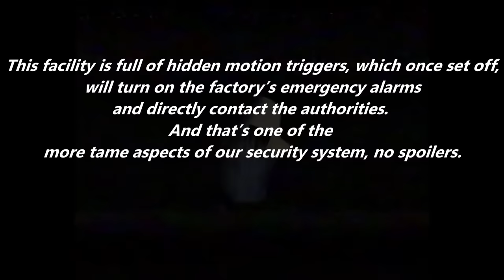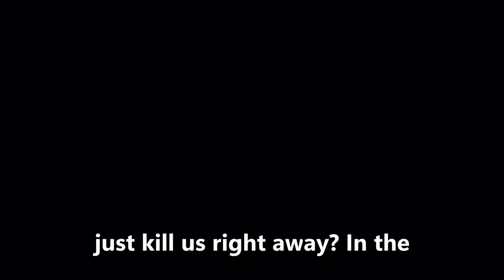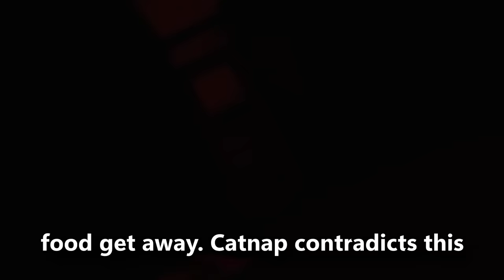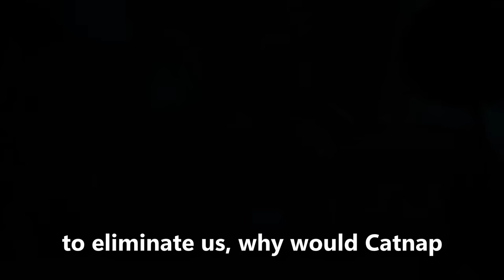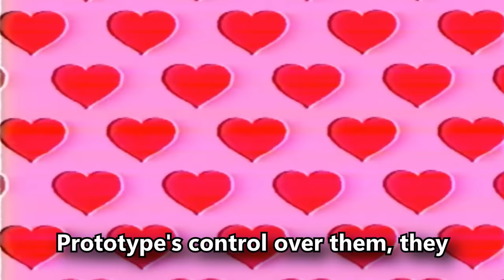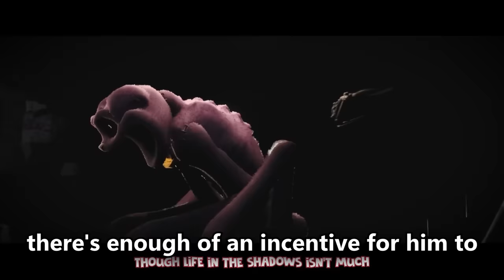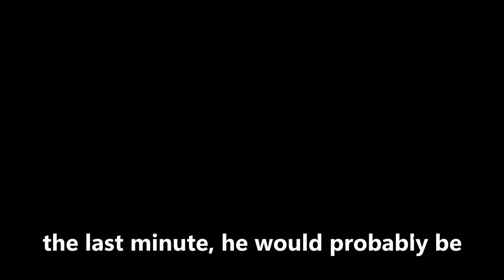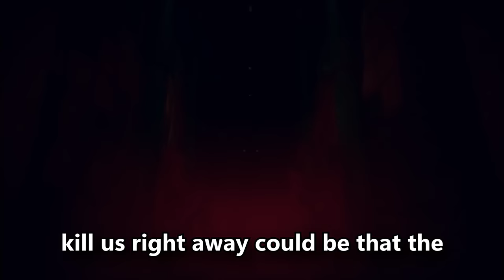Why Did Catnap Never Kill Us In Chapter 3?